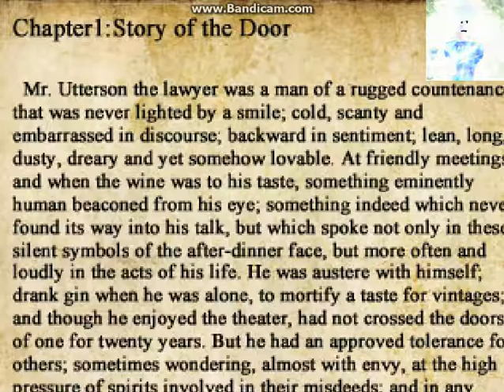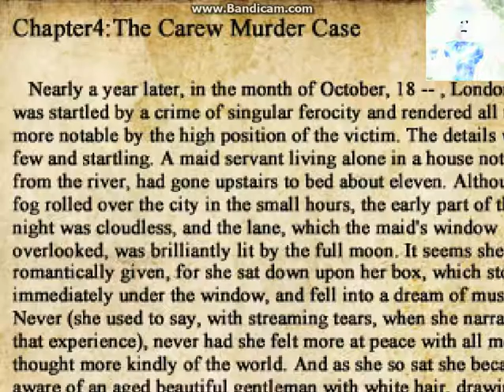i'm back....and this game has an update? Neonyx plays: the crooked man part 2 2/2